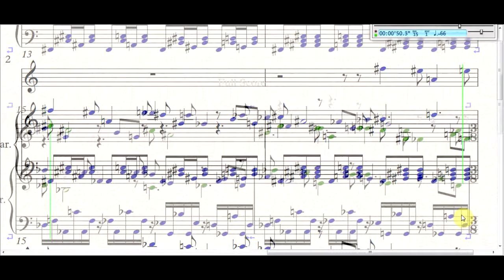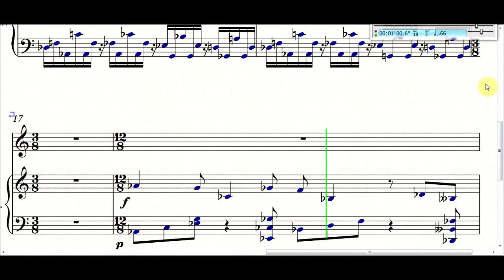Divertiment dodecatònic (llorenç balsach)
Lo de marimba és només pel so samplejat de l'ordinador, no està pensat per ser interpretat per una marimba.

En aquest estudi, al pentagrama en clau de sol tenim una sèrie dodecatònica en els dos primers compassos, en els dos següents hi ha una variació d'aquesta sèrie. A partir d'aquí, cada dos compassos trobem transposicions d'aquestes dues series. A més, a partir del compàs 8, entra una altra veu amb la sèrie inicial (transportada una 3ªmenor inferior) i continua en els següents compassos com en els compassos inicials. En els compassos 14 i 15 s'hi afegeixen dues veus més amb les sèries en cànon "stretto".
Per la seva banda en el pentagrama en clau de fa a cada compàs tenim acords i/o arpegis amb totes les 12 notes de l'escala (pot haver-hi alguna repetició de notes). També en els dos acords de "resolució" del compàs final.
Malgrat aquest aparent guirigall dodecatònic, sembla una música tonal per un filmet, amb cert aire de Nino Rota...

En este estudio, en el pentagrama en clave de sol tenemos una serie dodecafónica en los dos primeros compases, en los dos siguientes hay una variación de esta serie. A partir de aquí, cada dos compases encontramos transposiciones de estas dos series. Además, a partir del compás 8, entra otra voz con la serie inicial (transportada una 3 ª menor inferior) y continúa en los siguientes compases como en los compases iniciales. En los compases 14
y 15 se añaden dos voces más con las series en canon "stretto".
Por su parte en el pentagrama en clave de fa en cada compás tenemos acordes y/o arpegios con todas las 12 notas de la escala (puede haber alguna repetición de notas). También en los dos acordes de "resolución" del compás final.
Pese este aparente guirigay dodecafónico, parece una música tonal para un filmet, con cierto aire de Nino Rota ...